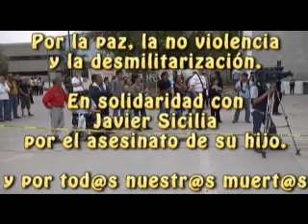Cd. Juárez en la jornada nacional convocada por Sicilia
Cd. Juárez presente en la jornada mundial por la no violencia convocada por Javier Sicilia.
6 de abril de 2011